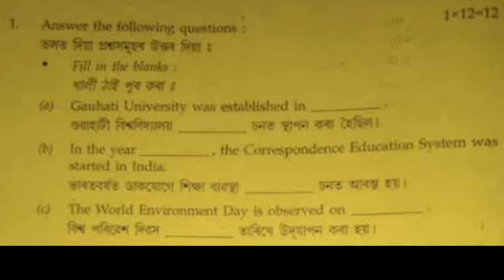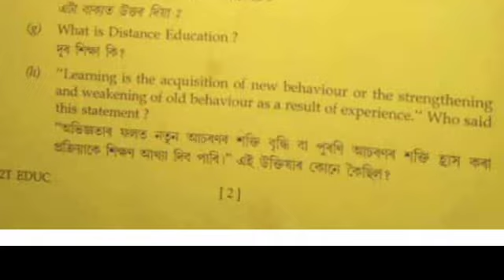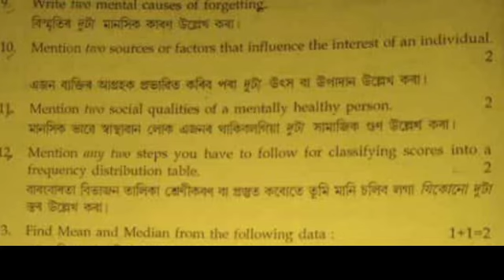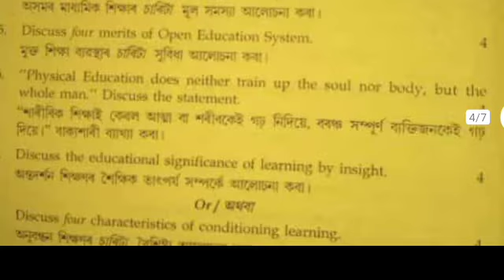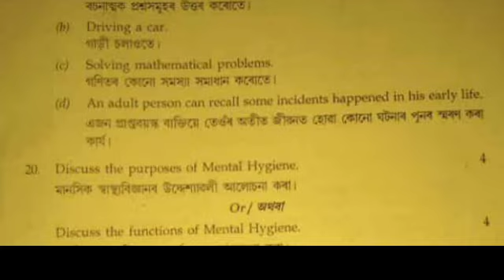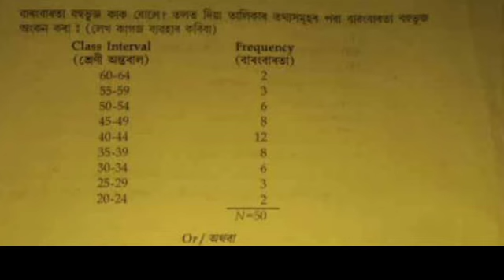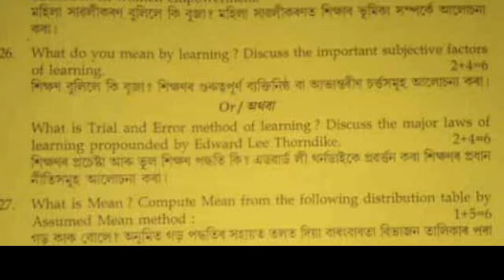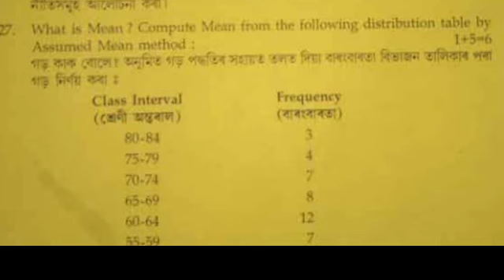H.S 2nd Year Final Exam Education Question Paper 2022 Assam ! Education 2nd Year Final Exam Question